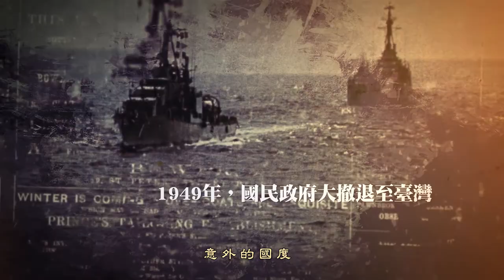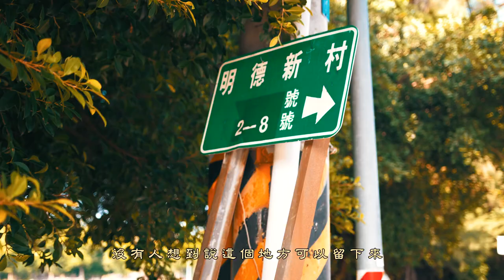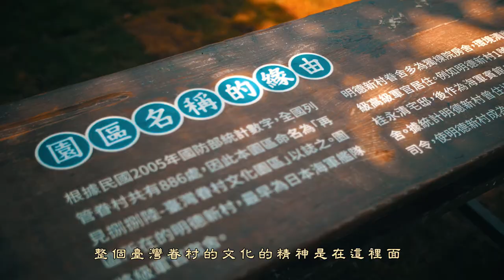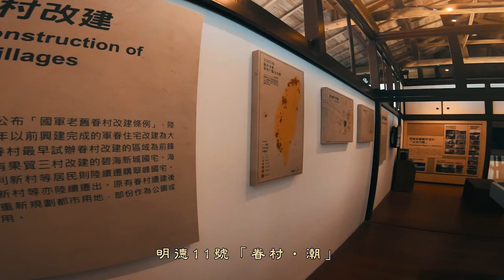高雄 Documentary - 紀錄片後製剪輯 | 錄人Passer高雄影片製作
| 商業影片 & 紀錄片 | 拍攝製作服務項目
⊚ 企業形象 | 產品形象 | 宣傳廣告
⊚ 微電影廣告 | 微型劇組拍攝
⊚ 電視牆 | 幻燈片 | 平面設計動畫 |